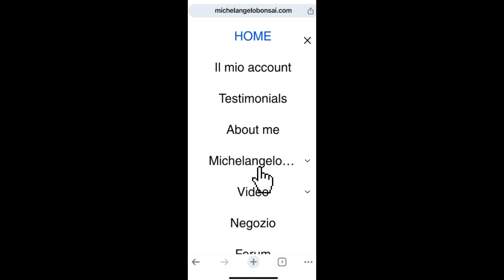Natural bonsai style | Ishizuki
Visita il nostro nuovo sito web dove potrete imparare davvero a fare bonsai sul divano di casa vostra. Le lezioni sono tradotte in 4 lingue: Inglese, spagnolo, francese e tedesco. Migliaia di minuti di video corsi già presenti nel sito, dai 100 ai 150 minuti di video nuovi al mese, con 9 pubblicazioni mensili su tanti temi del bonsai. Un programma vastissimo che trovate qui:
I video corsi del Michelangelo Book sono offerti in abbonamento mensile o annuale, abbonamento che è possibile cancellare semplicemente con un click, senza penali:
Per gli abbonati c'è a disposizione un forum di discussione dove si può anche richiedere la possibilità di sviluppare progetti grafici sui vostri alberi.
Gli utenti che hanno provato e stanno studiando con i nostri video corsi dicono di noi così:
Vieni a visitarci, tante novità in arrivo nei prossimi mesi per offrire al nostro abbonato sempre il meglio:

Dalla pietra all'ishizuki il racconto visivo della sua creazione.